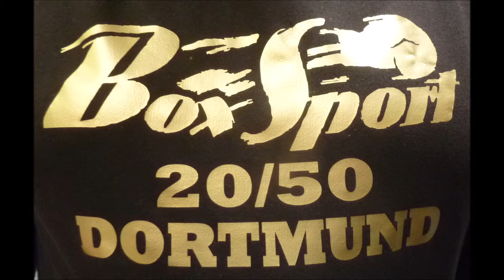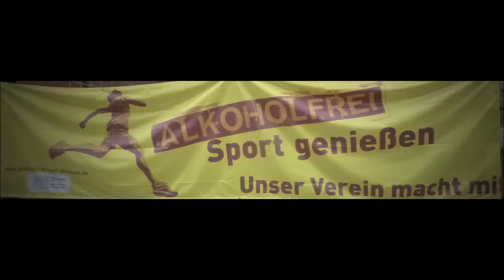Boxen * Dortmunder BS 27.04.2019 * Altin Murati BSC Haspe vs. Haytam Lebbar Fightology